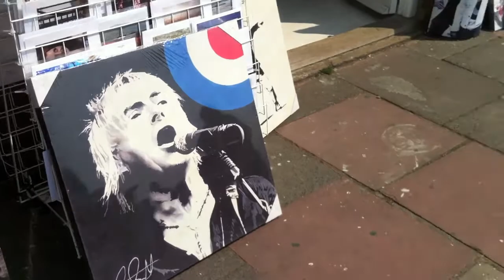Vintage commercial vechicles run